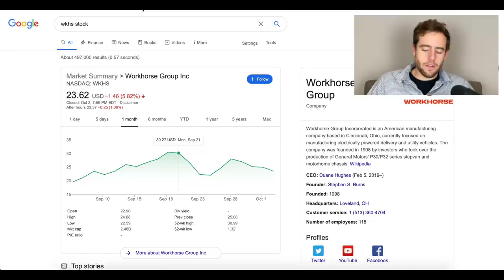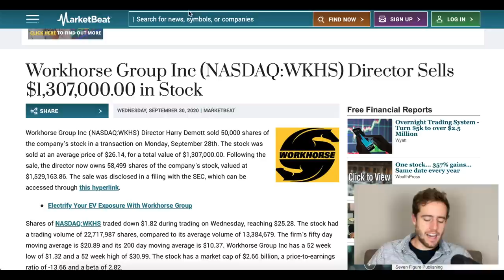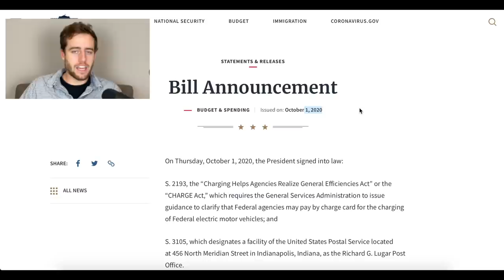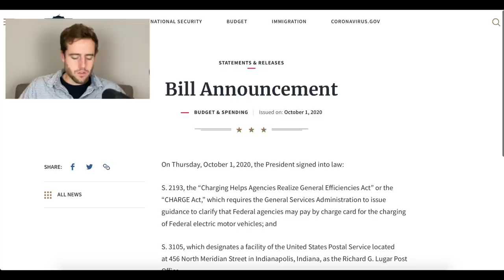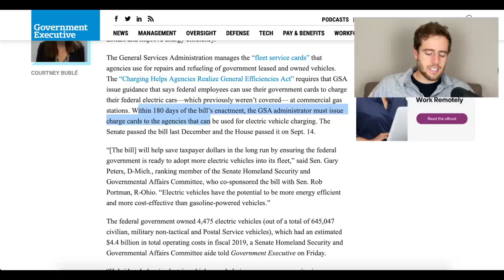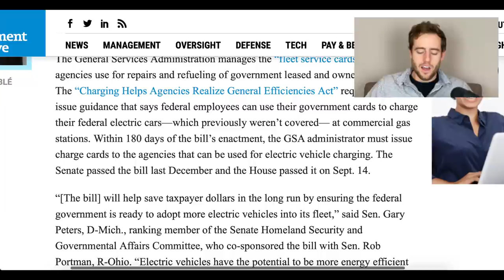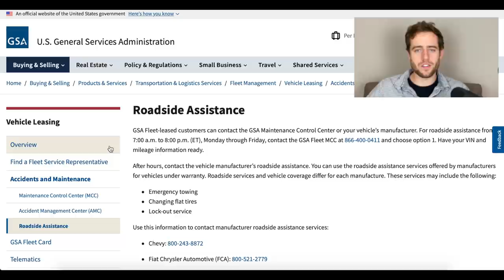WKHS Stock News! Workhorse Insider Selling And How New CHARGE Act Will Help WKHS!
WKHS stock has been down big this week! A lot of people have been asking my thoughts about the director selling about $1.3 million in shares! Others want to know my thoughts on the new CHARGE Act signed by the fed government!